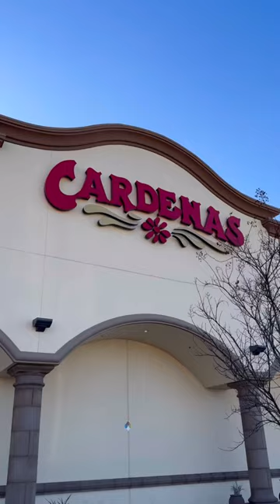National Tortilla Chip Day at CardenasMarkets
Celebrate National Tortilla Chip Day with Cardenas Markets! Join us as we take you behind the scenes to witness the daily process of creating our very own fresh and authentic tortillas chips. Enjoy the crispy crunch! 🥑

¡Celebra el Día Nacional de los Totopos con Cardenas Markets! Acompañanos mientras te llevamos detrás de las camaras para presenciar el proceso diario de crear nuestras propias tortillas frescas y auténticas. ¡Disfruta esta mordida crujiente! 🥑